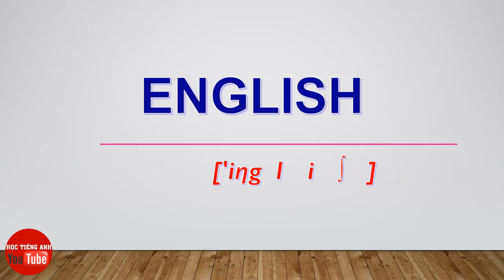[Cách Đọc/ Phát Âm Tiếng Anh] Từ English | How To Pronounce English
Đọc chậm và dễ học các từ vựng tiếng anh
* Chúc các bạn, các em học tốt tiếng Anh.